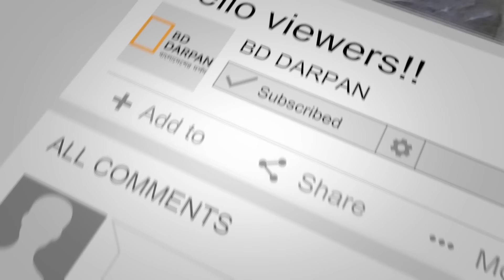বিশ্ব কাঁপিয়ে দিলেন মুসলিম জেনারেল রহমান চিয়ানি!